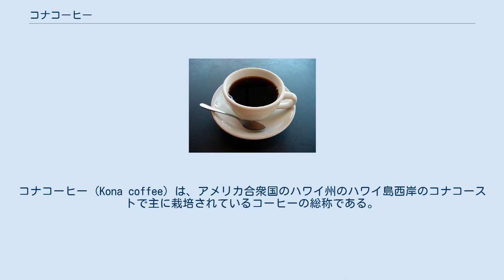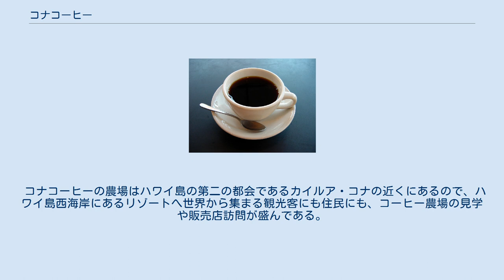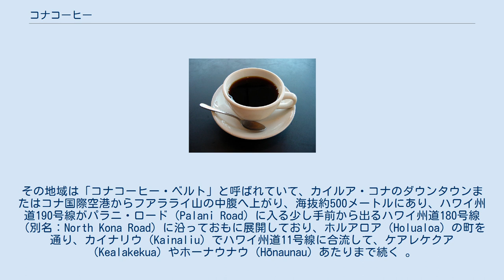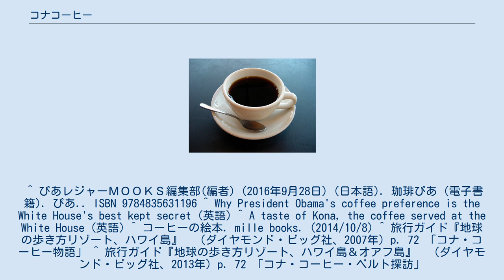コナコーヒー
カイルア・コナ
コナコーヒー (Kona coffee) は、アメリカ合衆国のハワイ州のハワイ島西岸のコナコーストで主に栽培されているコーヒーの総称である。
ブルーマウンテン、キリマンジャロに並び、コナコーヒーは世界三大コーヒーの一つである。
 アメリカ合衆国の州では、ハワイ州がコーヒーを商業ベースで生産している唯一の州であり、ホワイトハウスでもコナコーヒーが使われることもある 。
 なお、日本企業でも、UCCやドトールコーヒーがコナコーストで観光農園を経営している。
 嫌味のないすっきりとした酸味を持つ。
ブレンドに用いると良質な酸味が与えられると言われる。
ブルーマウンテンに次ぐ高価な豆で、偽物も多い。
高価な理由は、希少価値というよりも、コーヒー豆の原産国のうち、唯一先進国のため、人件費・土地代などの費用が高いためと言われている。
高価なため、基本的にはブレンドされているので、配合比率を確認することが推奨される。
 ハワイではこのほかに、カウアイ島やマウイ島でもコーヒーが作られている。
 ハワイ州の法律ではコナで収穫されたコーヒー豆が製品内容量に対し10%以上のものを「コナ・ブレンド」と明記できるとあるので、比較的安価なコナコーヒーは残りの90%は違う品種の入ったコナブレンドといえる。
 コナコーヒーの農場はハワイ島の第二の都会であるカイルア・コナの近くにあるので、ハワイ島西海岸にあるリゾートへ世界から集まる観光客にも住民にも、コーヒー農場の見学や販売店訪問が盛んである。
その地域は「コナコーヒー・ベルト」と呼ばれていて、カイルア・コナのダウンタウンまたはコナ国際空港からフアラライ山の中腹へ上がり、海抜約500メートルにあり、ハワイ州道190号線がパラニ・ロード（Palani Road）に入る少し手前から出るハワイ州道180号線（別名：North Kona Road）に沿っておもに展開しており、ホルアロア（Holualoa）の町を通り、カイナリウ（Kainaliu）でハワイ州道11号線に合流して、ケアレケクア（Kealakekua）やホーナウナウ（Hōnaunau）あたりまで続く 。
 ^ ぴあレジャーＭＯＯＫＳ編集部(編者) (2016年9月28日) (日本語). 珈琲ぴあ (電子書籍). ぴあ.. ISBN 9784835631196 ^ Why President Obama's coffee preference is the White House's best kept secret (英語) ^ A taste of Kona, the coffee served at the White House (英語) ^ コーヒーの絵本. mille books. (2014/10/8) ^ 旅行ガイド『地球の歩き方リゾート、ハワイ島』　（ダイヤモンド・ビッグ社、2007年）p. 72 「コナ・コーヒー物語」 ^ 旅行ガイド『地球の歩き方リゾート、ハワイ島＆オアフ島』　（ダイヤモンド・ビッグ社、2013年）p. 72 「コナ・コーヒー・ベルト探訪」